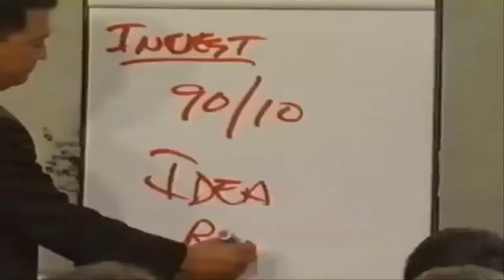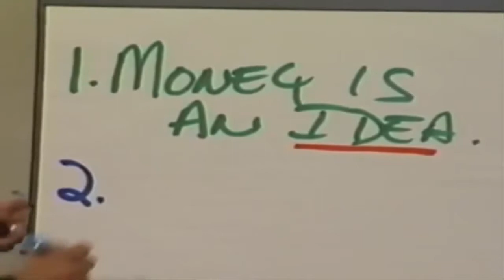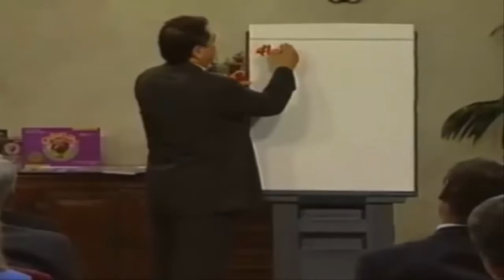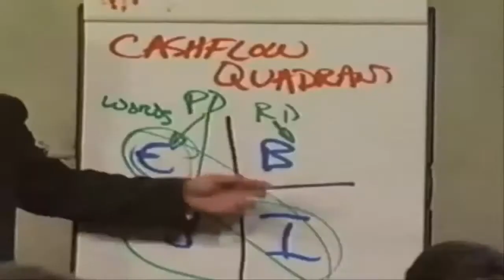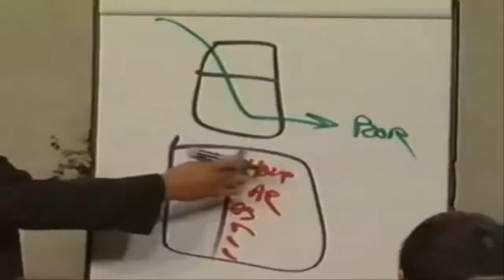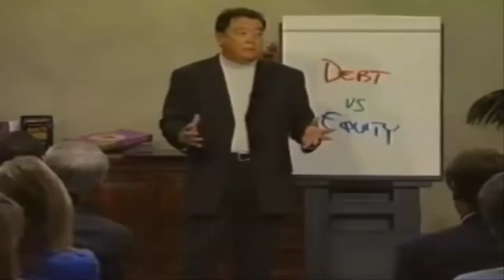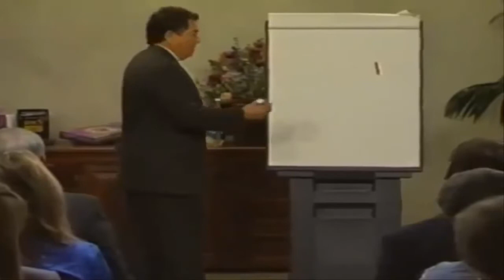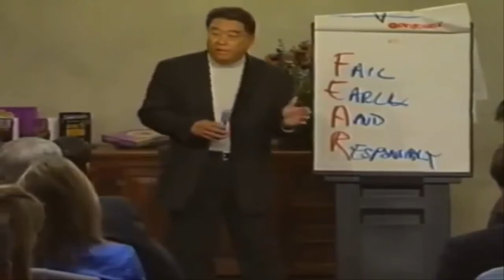Robert Kiyosaki 60 Minutes To Getting Rich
I am excited to setup this "Coin Of The Month Club" for my 6-year old son Christian.
I had a coin collection when I was younger and I loved it.
Why not start this family tradition with your kids or grand-kids?

I am so happy to share this with him...

When Christian gets his coins in the mail - his face is gonna light up!
(I'll post pictures and videos too!)

Here's the bottom line My "International Membership" is 150$ per year (includes one ICG rated MS70 Grade Coin and access to residual referral income) ... and my monthly "OptionShip" is 99$ per month starting next month will include one ICG-rated MS70-grade "Coin of the Month" with the 4-year Buy Back at 100% guarantee